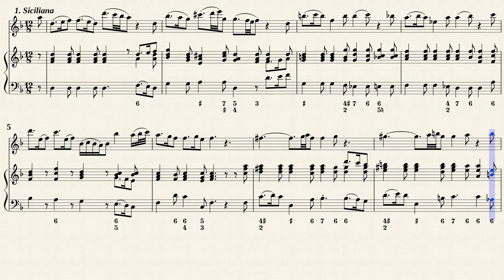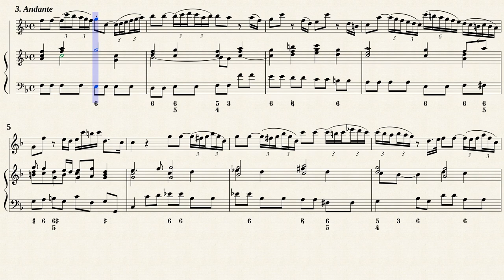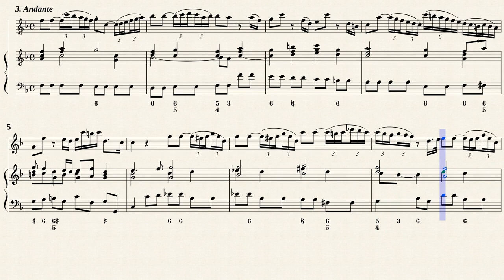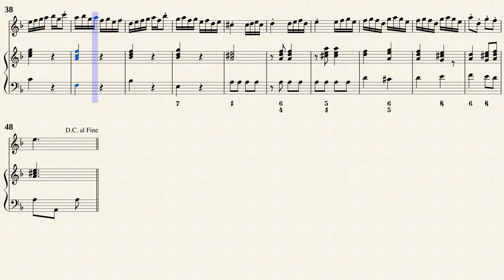Telemann, G.P. _ Oboe Sonata a-moll, TWV 41:a3 [Rec, Viol, Hch, d-moll]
Johannes Dietz Degen (1910 — 1989)
Oboe Sonata a-moll, TWV 41:a3
for Oboe and Basso continuo
Transposed for Recorder, Viol, Hch in d-moll
Public Domain